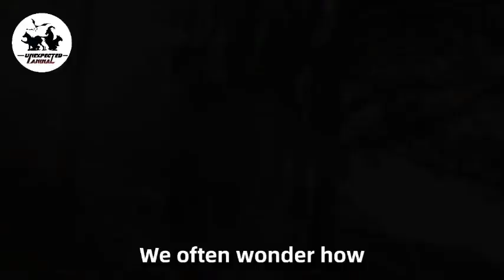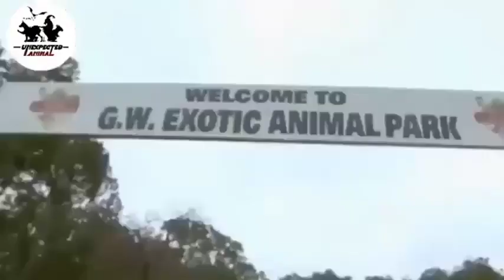Dog Adopts This Tiny Owl, Then She Did Something That Made Everyone Cry